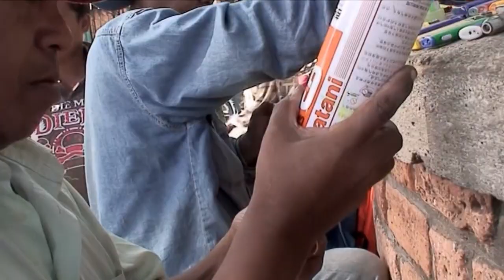FIFAI 2014 Pastille 4-ITW Lova Naintenaina pour "Ady Gasy"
Festival internationale du Film d'Afrique et des Iles 2014
Du jeudi 2 au dimanche 5 octobre 2014 au Port
Lova Naintenaina, réalisateur malgache et Eva Naintenaina, productrice, présentent le film "Ady Gasy"